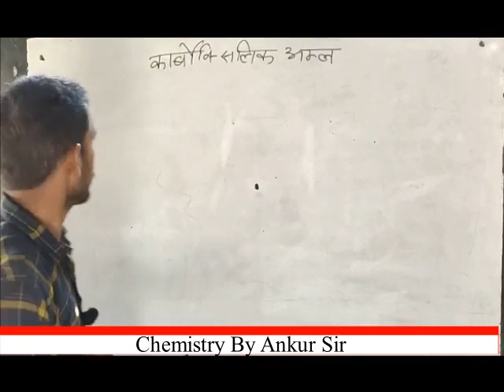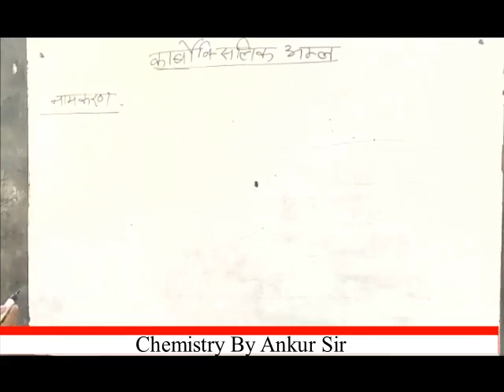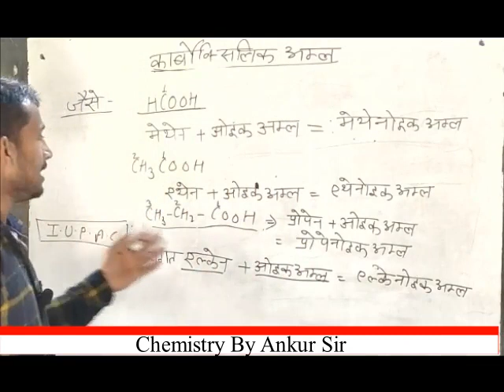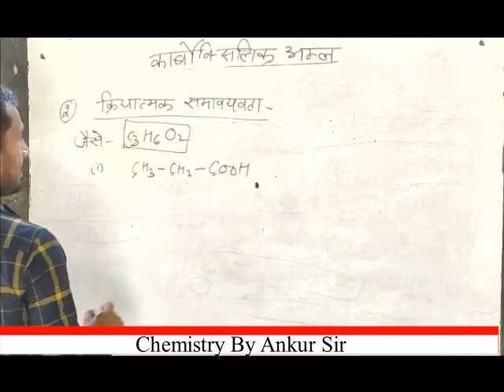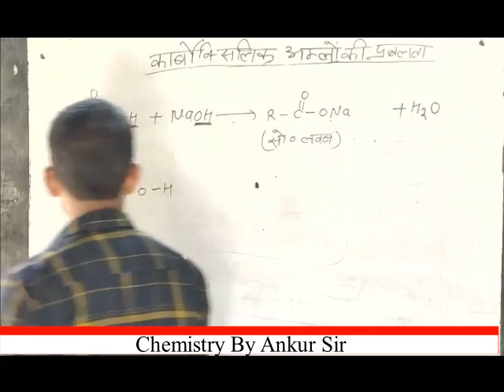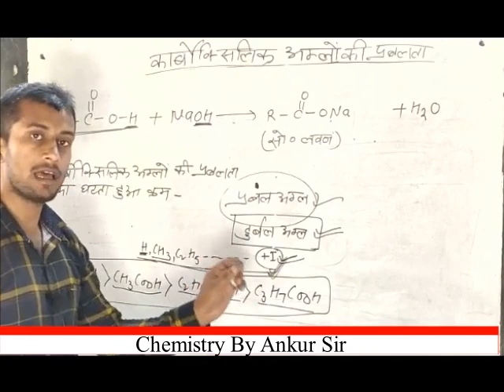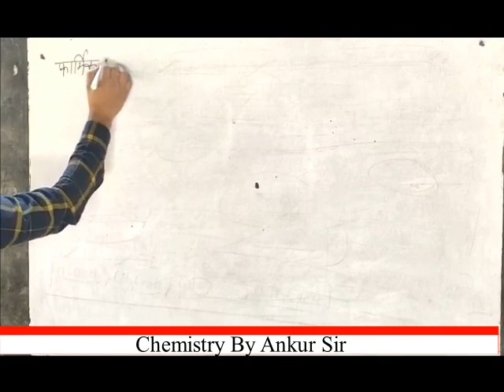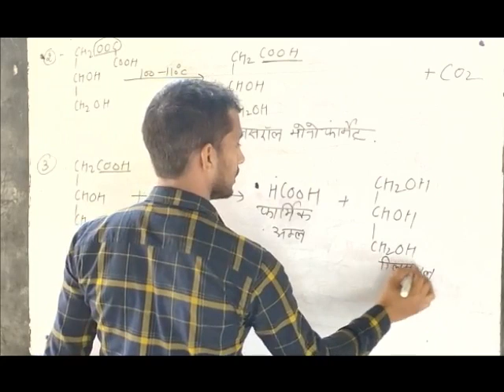Carboxylic Acid Part-1 Explained in Hindi By Ankur Sir.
Lockdown series videos.
Chemistry padhe aasani se.